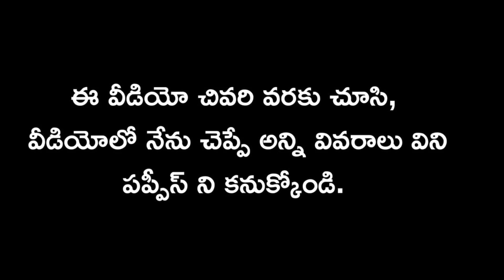top quality Shihtzu puppy for sale in telugu/ 92468 02277 /aj pets